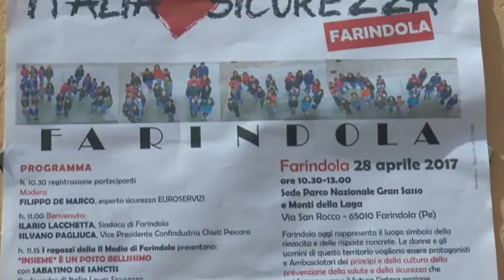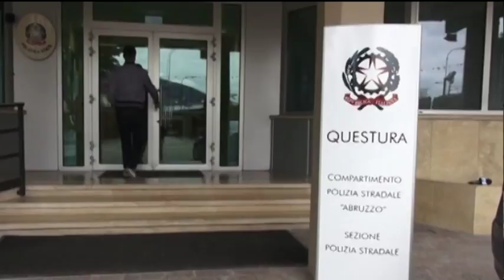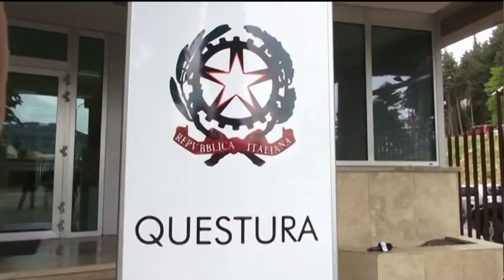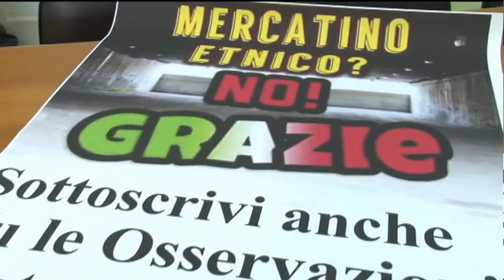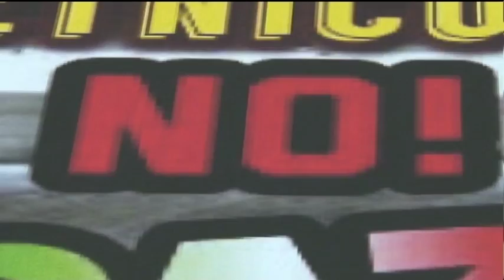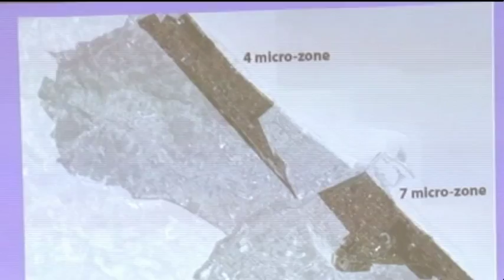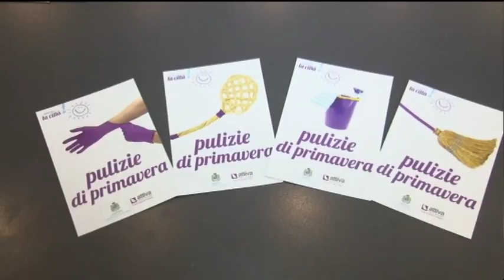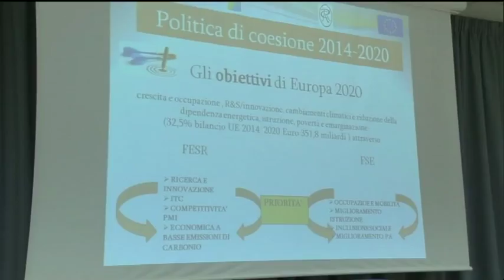TgSei edizione delle 19 di venerdì 28 aprile 2017